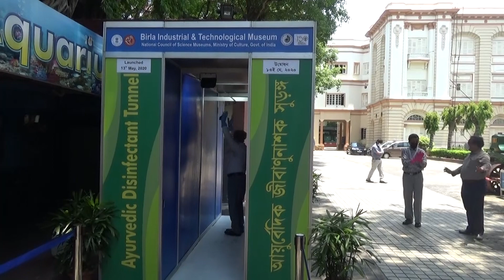Ayurvedic Disinfectant Tunnel Inauguration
Ayurvedic Disinfectant Tunnel Inauguration on 13 May 2020.